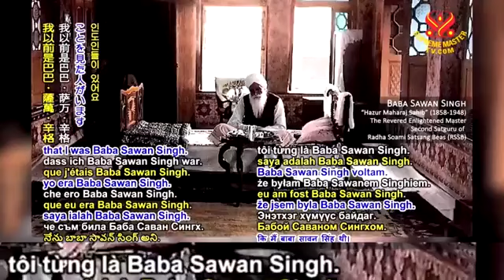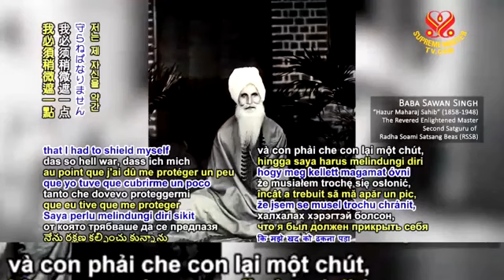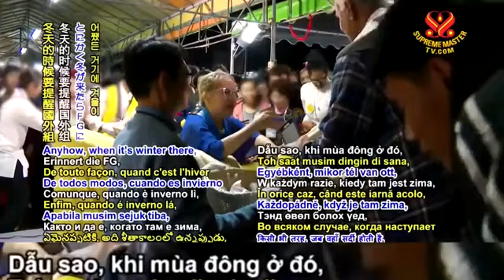( P. 3 / 5 ) CẦU NGUYỆN MỖI NGÀY ĐỂ CỦNG CỐ LƯƠNG TÂM ĐẠO ĐỨC - THANH HẢI VÔ THƯỢNG SƯ